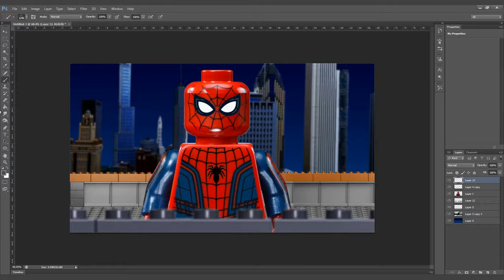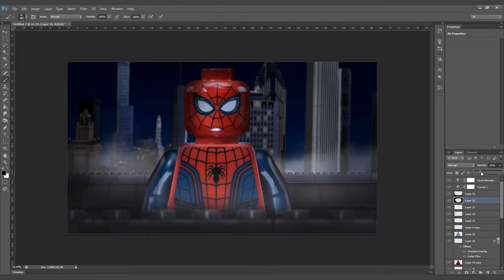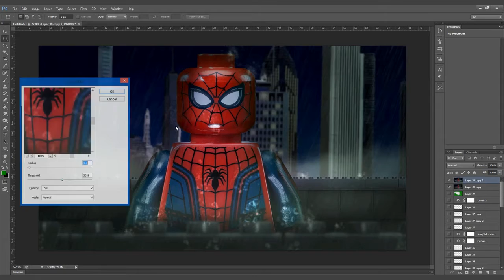[PeppaElsaTV]LEGO SPIDER-MAN: HOMECOMING SPEED ART!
A fan made speed art picture of Spider-Man made by me, Glowing Skull Productions.